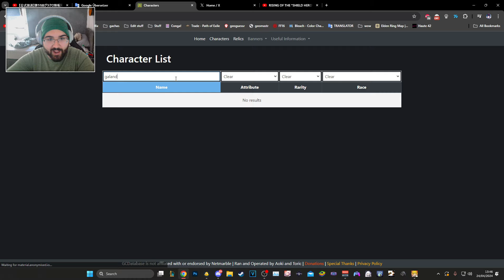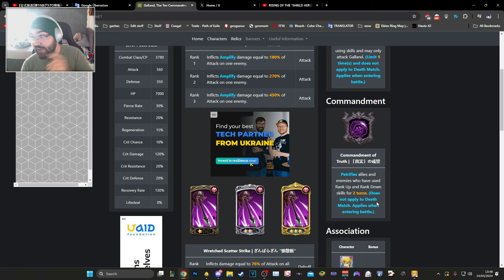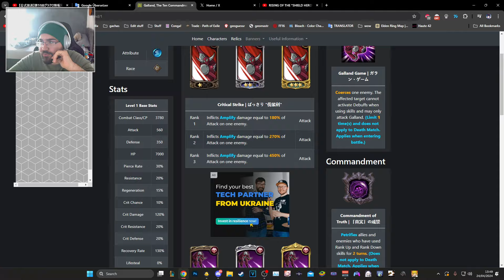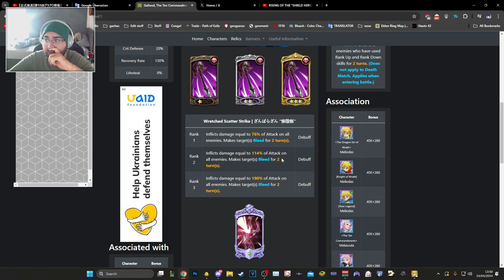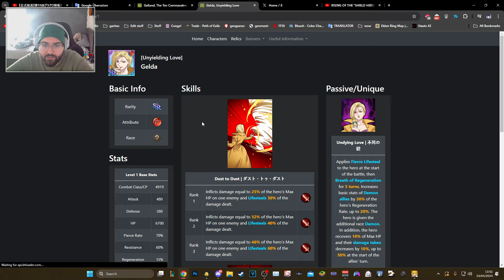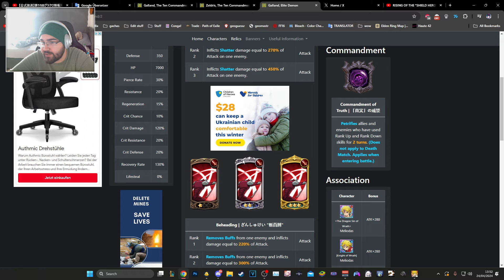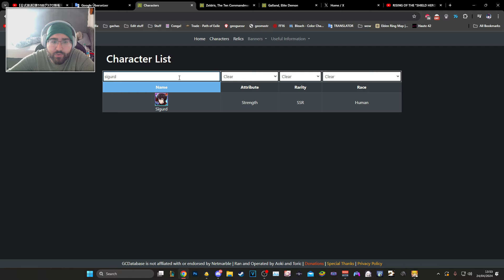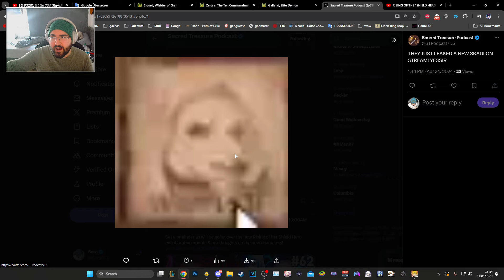THEY JUST LEAKED LR GALAND LIVE ON STREAM WHAAAAAAAAAAAAAAAAAAAAAAAAAAAAAAAAAAAT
SDSGC